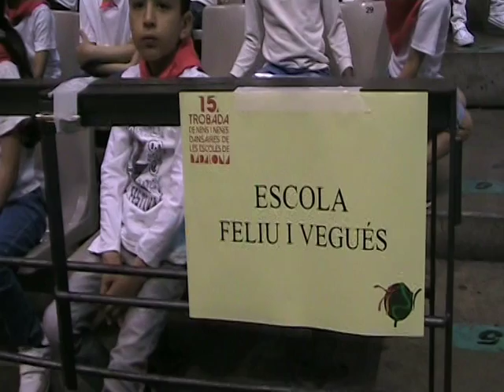Danses 2016 - 2n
15a Trobada de nens i nenes dansaires de les escoles de Badalona.